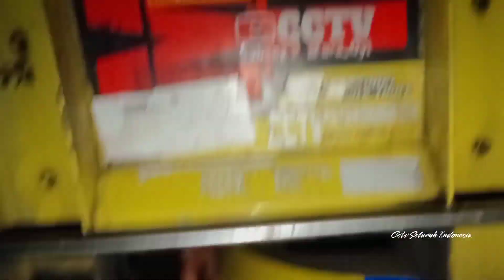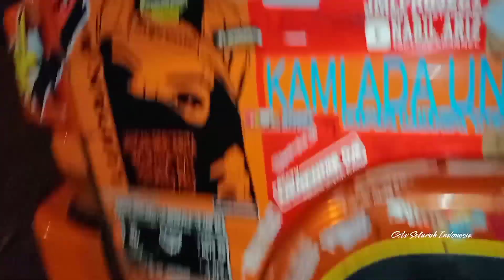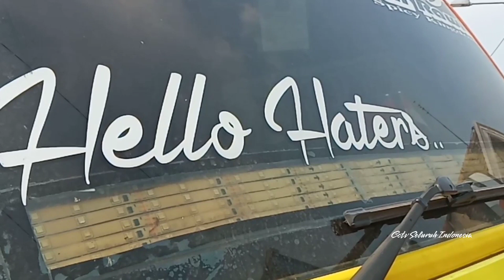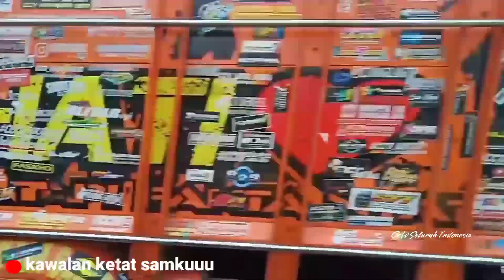KONDISI TERKINI ANTI GOSIP SETELAH DIJUAL🔥❗